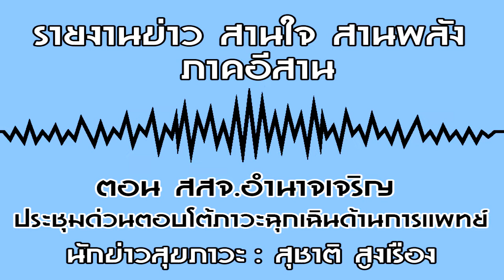รายงานข่าว สานใจ สานพลัง ภาคอีสาน ตอน สสจ.อำนาจเจริญ ประชุมด่วนตอบโต้ภาวะฉุกเฉินด้านการแพทย์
สสจ.อำนาจเจริญ ประชุมด่วนตอบโต้ภาวะฉุกเฉินด้านการแพทย์และสาธารณสุข ภาคีเครื่อข่ายร่วมด้วยคิดติดตามดูแลหลังน้ำลด เกิดพลังสร้างสังคมสุขภาวะหลังน้ำลด.